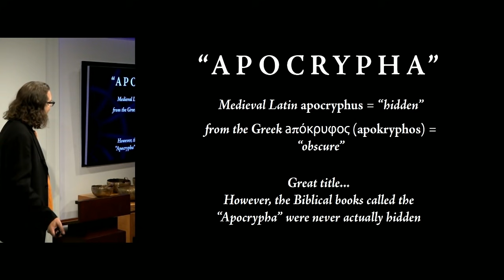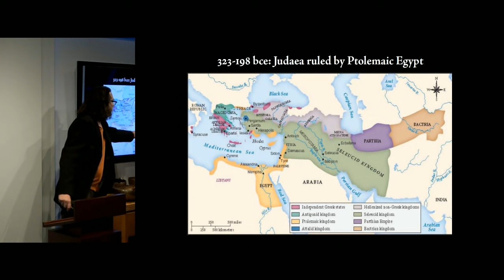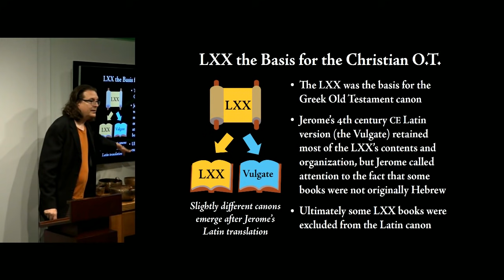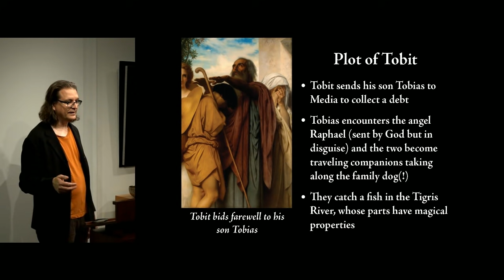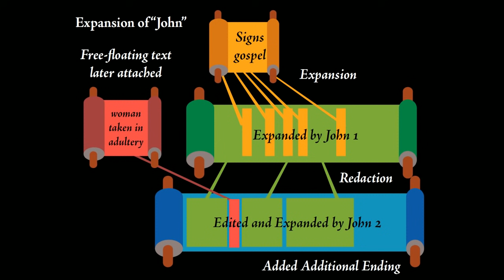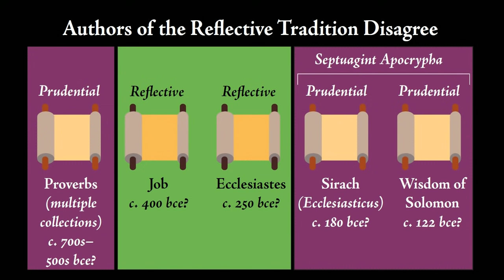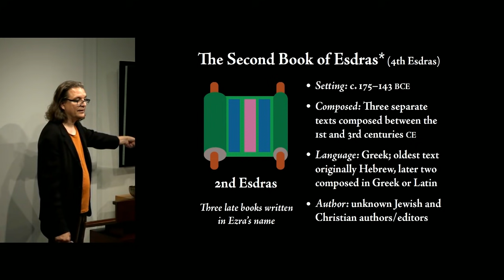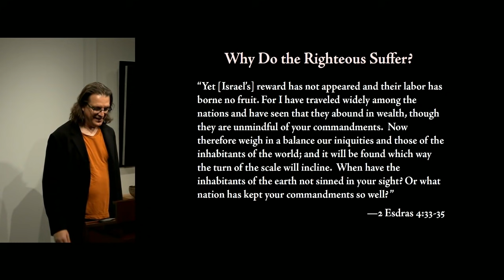Revisiting the Apocrypha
During the Reformation, Martin Luther and Protestant Christians argued that everyone should be able to read the Bible in his or her own language. When they went back to the Hebrew texts of the Old Testament, they realized that the Latin Christian Bible included a number of books that Jews did not consider scripture.  The Reformers stripped these books from the canon, calling them the “Apocrypha” or hidden books.  We'll take a look at these books that the Reformers hid away and consider why they made it into the early Christian canon and not the Jewish canon.